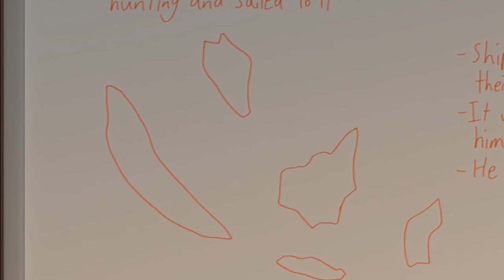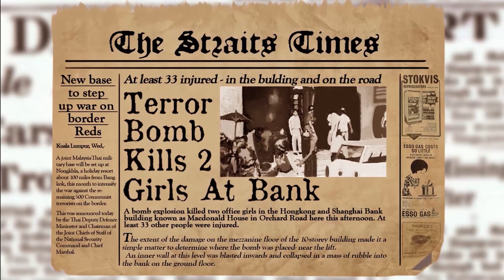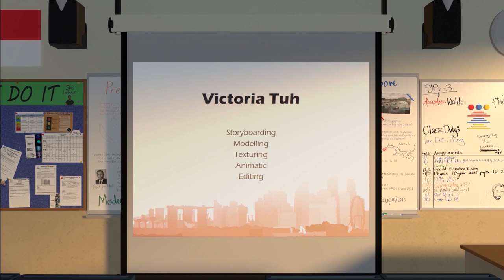Bicentennial Singapore - 2019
Bicentennial Singapore is the celebration of 200 years of Singapore’s development ever since the 1819 Treaty signed by Sir Stamford Raffles and Sultan Hussein.
This video is a montage of Singapore’s most significant moments ever since.

Final year project by Nanyang Polytechnic students:
 - AUDREY LAI SI HUI
 - Cecile ADANT
 - CHEW CHING GJE
 - CHRISTOPHER LIM ZHAN-XIN
 - JORDAN JAMES YOUNG
 - LIM WAI YEE
 - MAK CHANG YEW
 - Nael MOREAU
 - NICHOLAS TAN JUN YUAN
 - TEO JIE HUI JEFF
 - VICTORIA TAN HUI YING
 - VICTORIA TUH KAI LI

© NYP/SIDM 2019